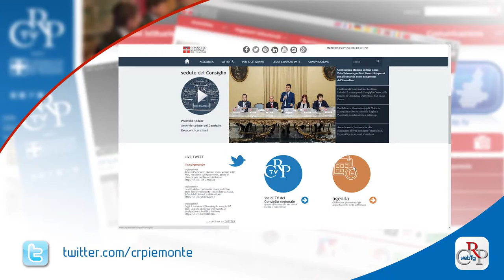Webtg n. 47 del 30 dicembre 2015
Nelle sedute finali dell’anno, il Consiglio regionale ha approvato l’esercizio provvisorio del bilancio della Regione fino al 31 marzo 2016 e il bilancio di previsione 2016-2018 dell’Assemblea. Continua il trend di risparmio di Palazzo Lascaris, con un ulteriore riduzione, sul 2016, di 3 milioni di euro.

L’Assemblea ha poi approvato il provvedimento della Giunta che elimina parzialmente l’esenzione della tassa automobilistica sui veicoli ecologici, introducendo il pagamento, dopo cinque anni dall’immatricolazione e in misura ridotta tra il 20 e il 25 per cento, a partire dall’aprile del 2016. Dure critiche dalle opposizioni. Il centro destra ha abbandonato l’Aula. Il Movimento 5 Stelle ha votato contro.

In occasione delle festività e per il contenimento della spesa, tutti gli uffici di Palazzo Lascaris sono chiusi lunedì 4 e martedì 5  gennaio. Giovedì 7 Urp e Biblioteca sono aperti al pubblico dalle 9 alle 13  e  dalle 14 alle 16. Attivi e aggiornati il sito Internet e i canali social.

Prosegue fino al 15 gennaio, nella Biblioteca della Regione di via Confienza 14, a Torino, la mostra di presepi provenienti da tutto il mondo dal titolo "Anche qui è nato Gesù". In esposizione una cinquantina di Natività provenienti da ogni angolo del mondo.

È uscito il numero 4 del 2015 di Notizie, magazine della Regione Piemonte. Tra i temi, l’accoglienza dei profughi, l’impegno quotidiano della polizia locale, le scuole di montagna, l’industria aerospaziale e l’eredità olimpica. Notizie è consultabile anche attraverso la app e su medium.

È stato premiato a Palazzo Lascaris Andrea  Scarpa, il pugile 28enne da poco campione intercontinentale Ibf (International boxing federation) dei pesi superleggeri. Scarpa ha conquistato la cintura lo scorso 28 novembre sul ring del Palasport “Le Cupole” di Torino.

Il rapporto tra animali e bambini è al centro della mostra fotografica “Ammirando insieme la vita”. Promossa dal Consiglio regionale con l’Ente protezione animali (Enpa) e l’organizzazione protezione animali (Oipa), è allestita all’Urp di via Arsenale a Torino, fino al 26 gennaio.